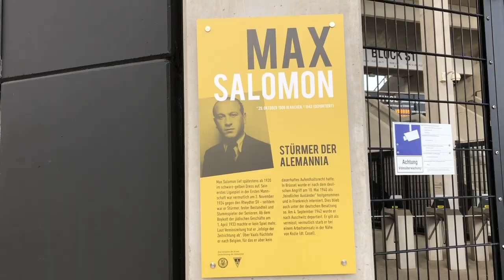Saisonausklang mit Pokalfinale | Regionalliga West | Bitburger Pokal | Alemannia Aachen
In der heutigen Folge blicken wir zurück auf die zurückliegenden Wochen mit dem Höhepunkt des Finaleinzuges der Alemannia in das Bitburger Pokalendspiel im Bonner Sportpark.
Ebenfalls blicken wir zurück wie die augenblickliche Lage in der Kaderveränderung ist und wie gut es mit der neuen Kommunikationsfreude der Alemannia aussieht. Und dann haben wir auch noch einen 100. Geburtstag zu feiern bzw. wir gratulieren.

Viel Spaß beim luuren und hüüren - 1900% schwarzgelb und authentisch :-)

00:00 Vorwort mit Vorspann
00:23 Tor zum 1:0 Mergim Fejzullahu
00:50 Finaleinzug Bitburger Pokal
03:29 Nick Galle wechselt zum FCS
03:55 Muja Arifi wechselt nach Wegberg
05:19 Matti Cebulla bleibt
06:07 Marco Müller bleibt auch
06:41 Wer kommt? Wer geht?
07:47 Ein Lob an die Alemannia
09:40 weiter ohne Fans im Stadion
10:12 Hacki ist back
11:56 Nochmal das Tor von Mergim Fejzullahu
12:54 100 Jahre und weiterhin rüstig
13:49 Die unendliche Geschichte mit dem Tivoli Echo
15:20 Die Sehnsucht zurück ins Stadion
16:30 Ausblick letztes Heimspiel der Saison
19:00 Abschlussworte mit Abspann

Musiktitel - Aktion Trailer (gemafrei)

Gefilmt habe ich mit dem iPhone 11 und App FiLMiC Pro
Videobearbeitung mit iMovie 10.2.2
Spiel-Videomaterial von Alemannia Aachen / Airtango.live Streamingdienst